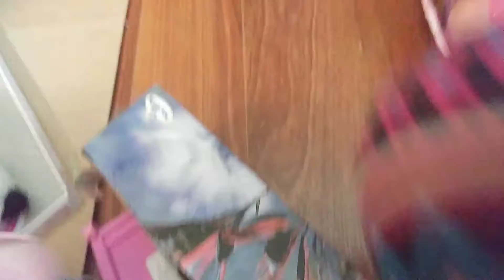Cat patrol Glamours birthday part 1